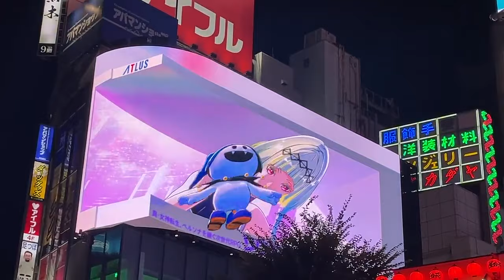Soul Hackers 2 - Special 3D Movie [IRL Take : Night] (Ad/Commercial at Cross Shinjuku Vision Japan)